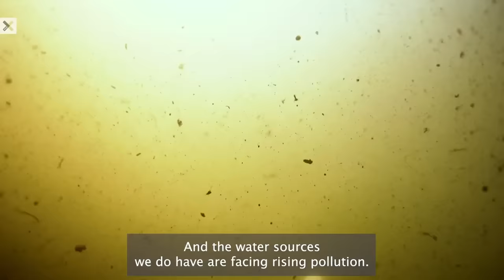How XPRIZE Is Disrupting Desalination Tech to Address the Global Water Crisis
In the face of a mounting global water crisis, where 80% of the global population, across all continents, suffers from serious threats to their water supply, the call for innovative solutions has never been louder.

We are excited to announce the launch of XPRIZE Water Scarcity, a $119 million, 5-year global competition made possible by the Mohamed bin Zayed Water Initiative. XPRIZE Water Scarcity is designed to drive widespread access to clean water by innovating reliable, sustainable, and affordable technologies that revolutionize the desalination industry.

This competition invites thinkers, innovators, and problem-solvers from around the globe to develop solutions to effectively disrupt this industry.

ABOUT XPRIZE